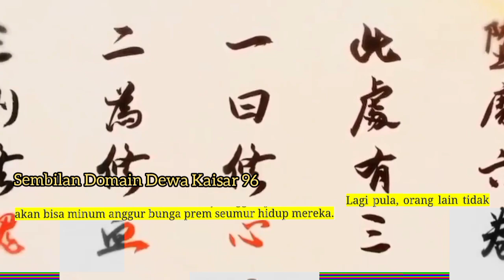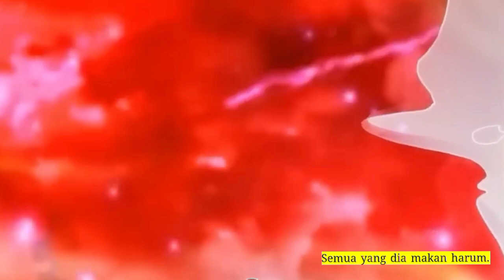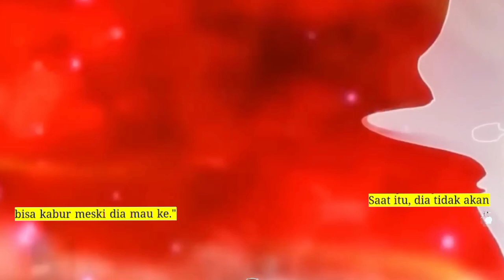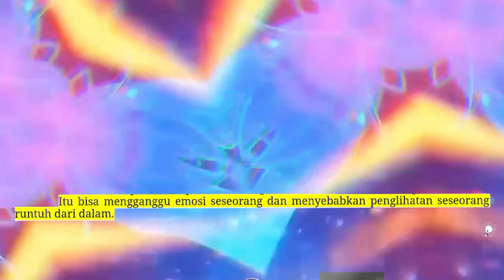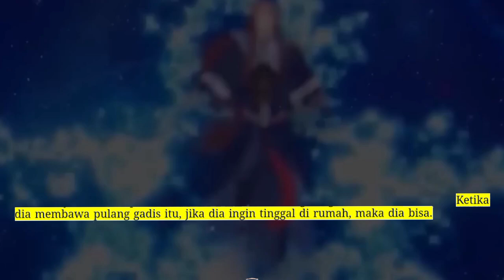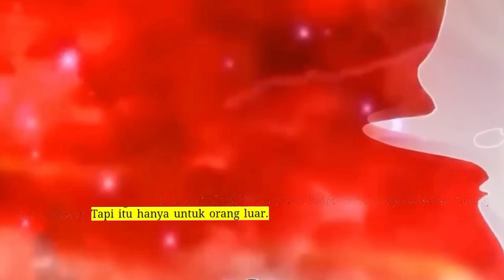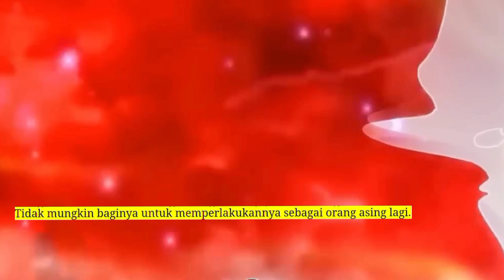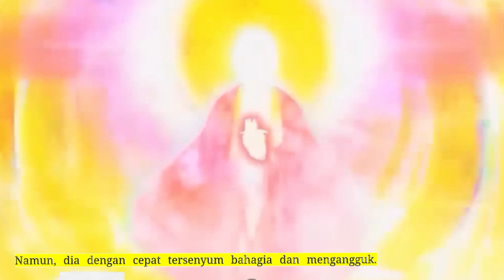Sembilan Domain Dewa Kaisar 96